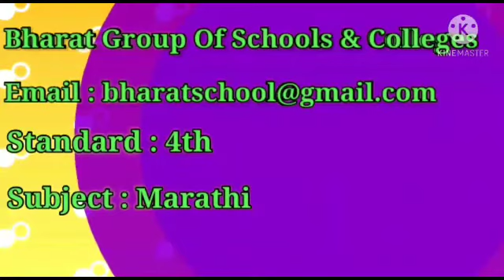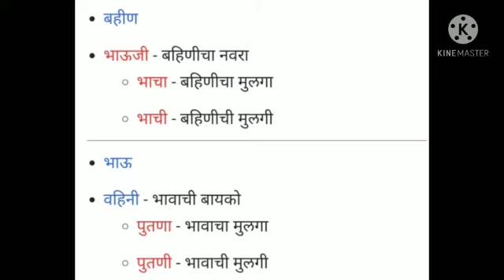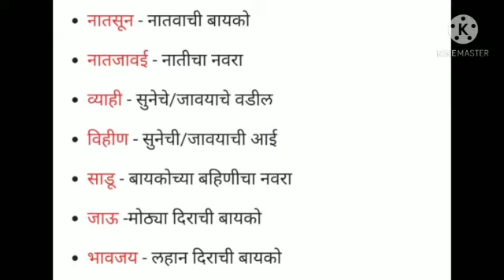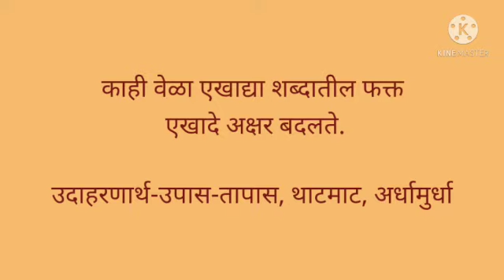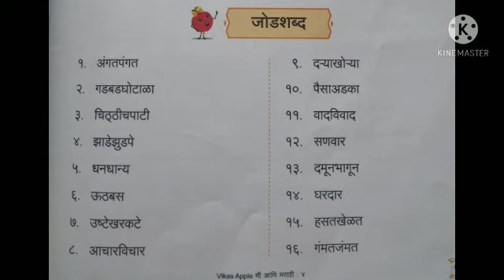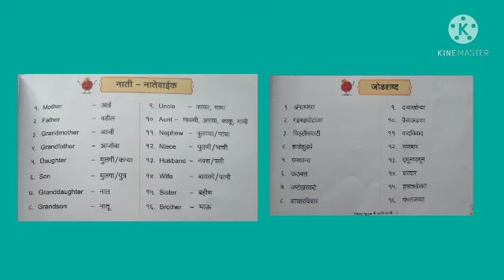4th Marathi 18.02.2021